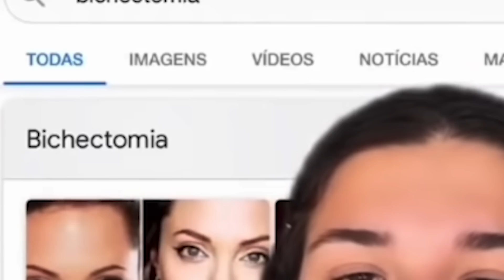Don't Do It Girl, It's Not Worth It TikTok trend made me doubt about girls 👁👄👁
Vlog Channel: @kinryyy